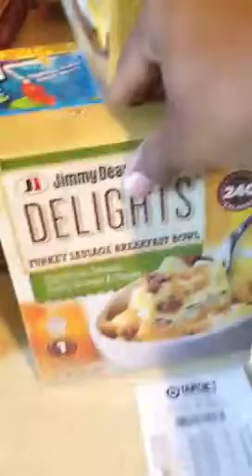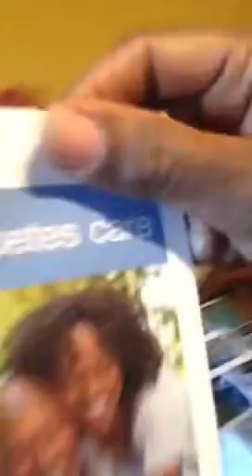Walmart cvs target coupon deals